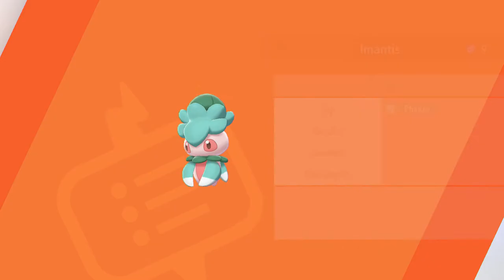Let's Play Pokémon Schild DLC #06 Digdasuche in der Wüste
Weitere Coole Youtuber:
• Rebi -